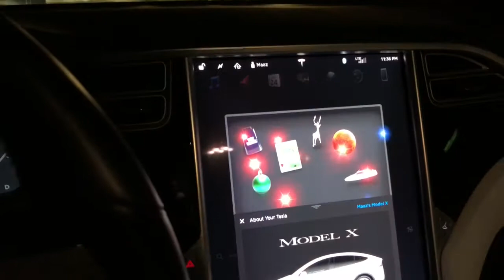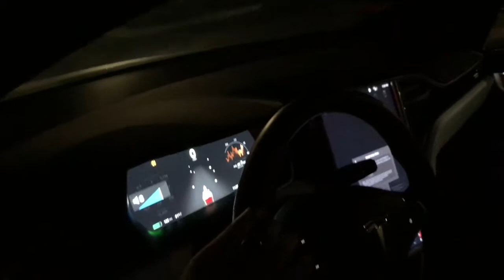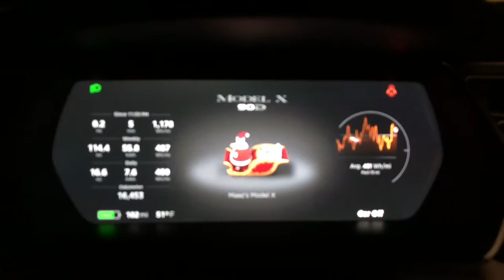Tesla Model X-Mas Holiday Light Show Easter egg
Tesla Model X holiday light show model Xmas.